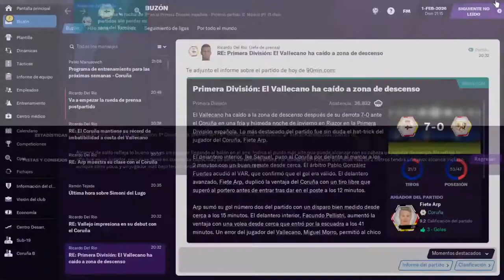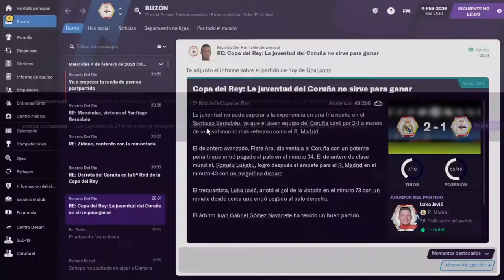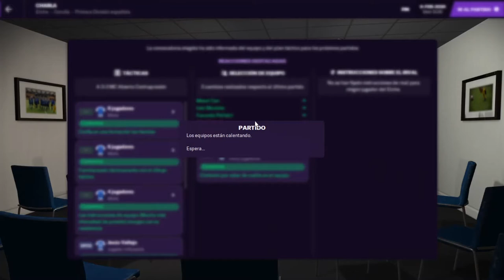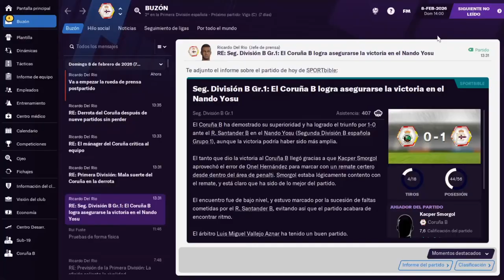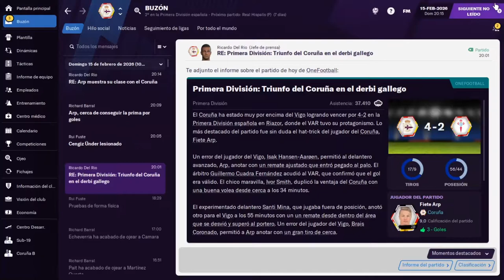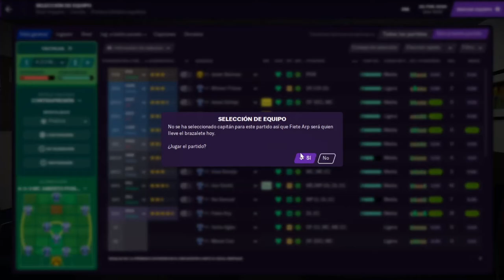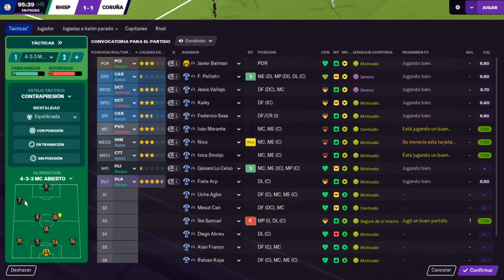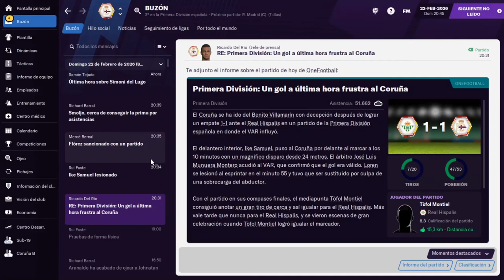Deportivo de la Coruña - Comienza el Principio del Fin - Football Manager 2021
Jabo Irureta vuelve a su casa para rescatar al legendario Deportivo de la Coruña de la Segunda B española. Tenemos un gran plantel y la afición lo espera TODO de nosotros.